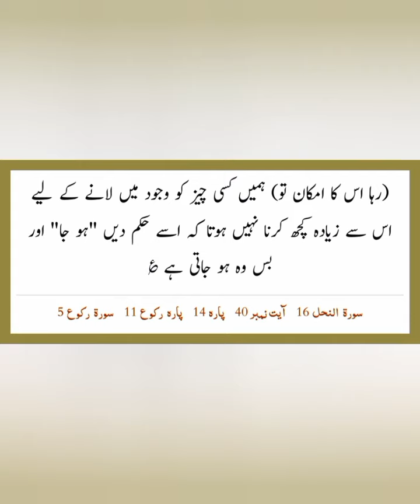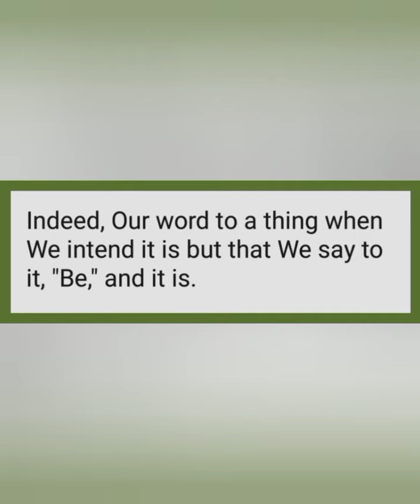Kyun na Aaj ki subh ka Aaghaz Allah k Kalam se? (An-Nahl 40) 6 Safar 1445h 24 August 2023 Thursday